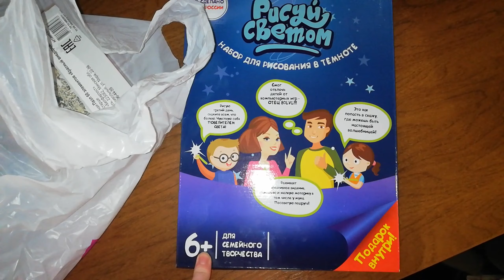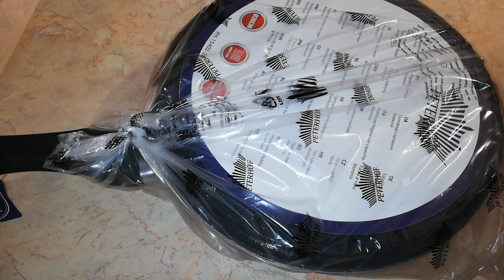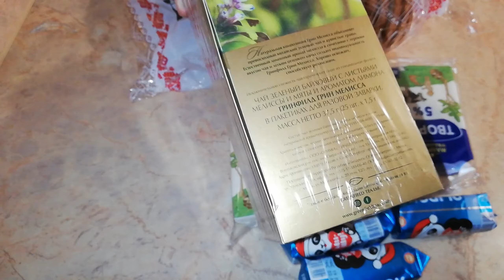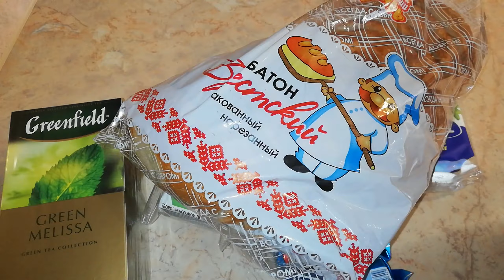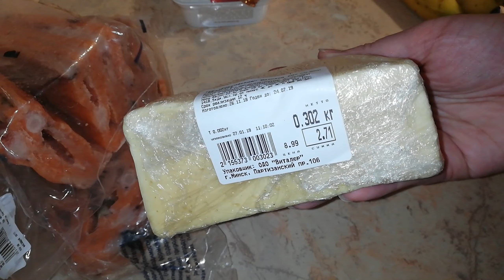VLOG/ГОТОВИМ РОГАЛИКИ/МОЙ ПЕРВЫЙ ОПЫТ/ГУЛЯЕМ/ДЕНЬ РОЖДЕНИЯ МУЖА/БУДНИ МАМЫ